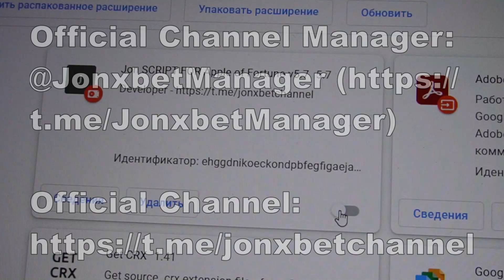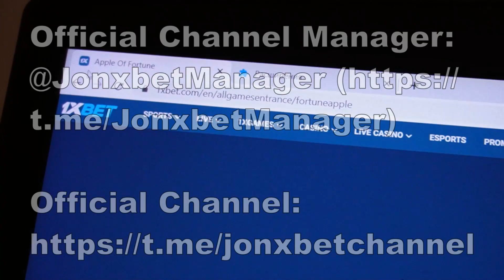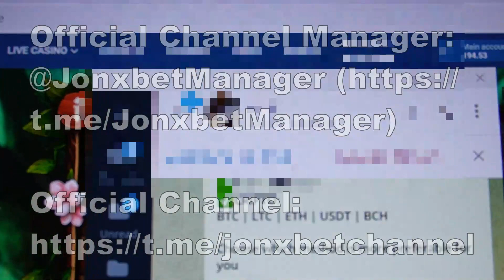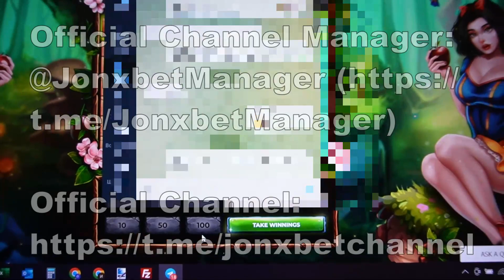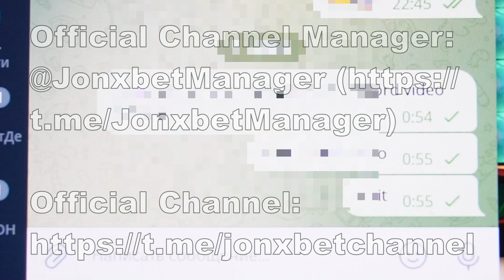Making money on site 1xBET the expense haka Apple of Fortune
Hiya gentlemens you are all on my channel. See this video all the way to understand just how it works. You don't need to be hackers to apply bot-assistant. Write to us in a telegram for all questions and suggestions. If you have any questions u could inquire them in the comments or write to on the link telegram. This product enables me to rightly work easily and I can not worry that I'd lose the bet. I am finishing buddies let's meet in 1xgames.

my telegram url for communication